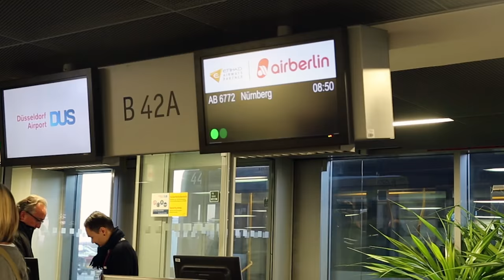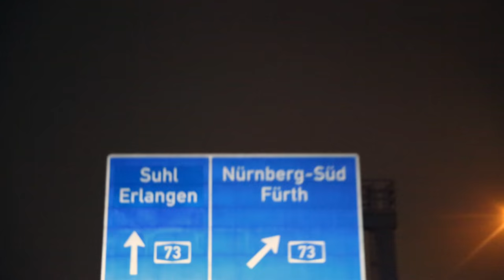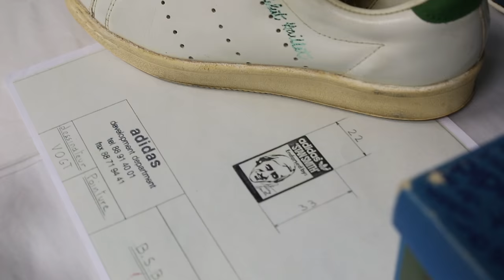24 Hours at Adidas HQ | Karlie Kloss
Adidas HQ is in the super small town of Herzogenaurach, Germany. Got to hold Muhammad Ali's iconic Adidas boxing shoes, learned to kick a soccer ball from a professional - not to mention, I spent lots of time with the incredible Adidas Women's crew. Estee - if you're reading this... hi!

edit by Katie Cali
special thanks to Hannah Bronfman, Estee Lalonde, Adriene Mishler, Chinae Alexander, Robin Arzon, Petra Collins,  and all the other incredible adidas women crew.